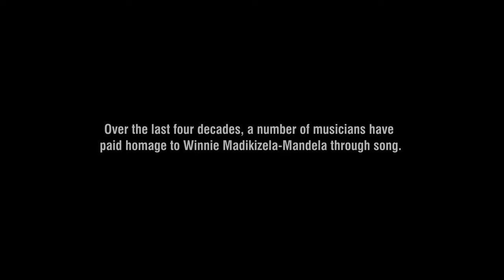CELEBRATING HERSTORY THROUGH SONG I OFFICIAL TRAILER